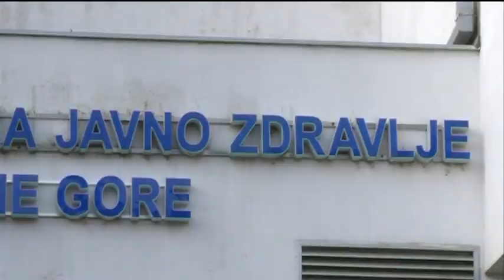BOJE JUTRA - Nove informacije o koronasvirusu - epidemiolog KCCG Slavko Savović